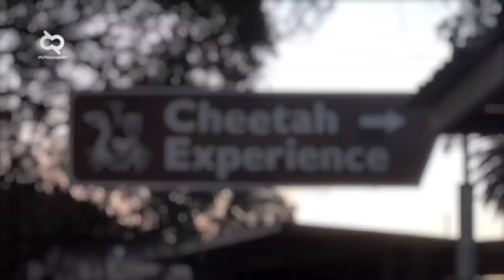Diselamatkan Waktu Masih Kecil di Hutan Amazon, Begini Cara Jaguar Berterima Kasih pada Penolongnya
Tidak hanya manusia yang akan mengingat jasa dan kebaikan orang yang tulus kepadanya. Hewan juga ternyata bisa mengingat kebaikan yang dilakukan manusia loh. Tak lupa mereka juga membalas kebaikan yang dilakukan manusia dengan cara mereka sendiri. Seperti halnya yang dilakukan oleh beberapa hewan berikut.